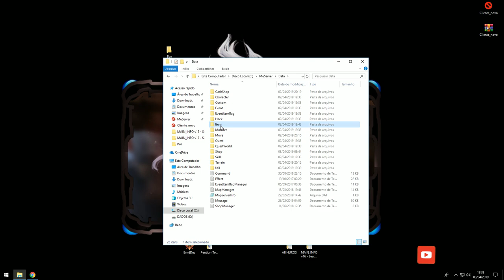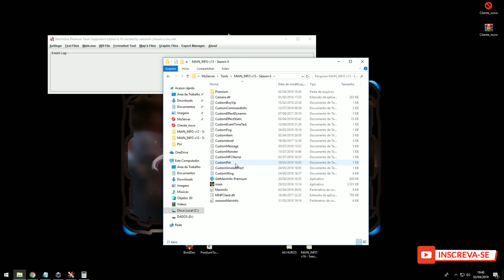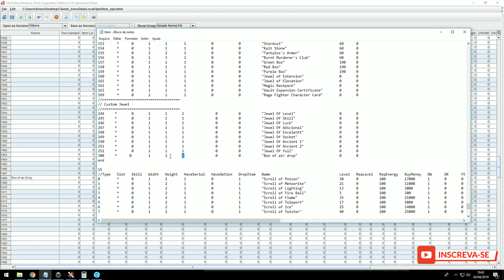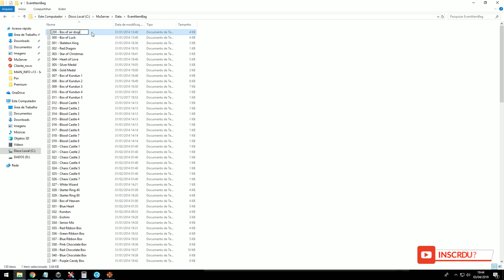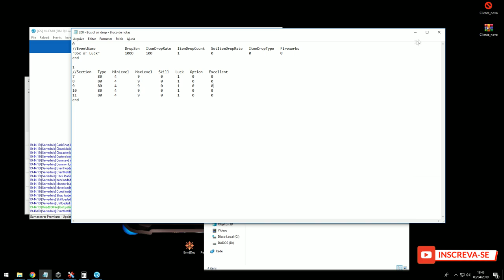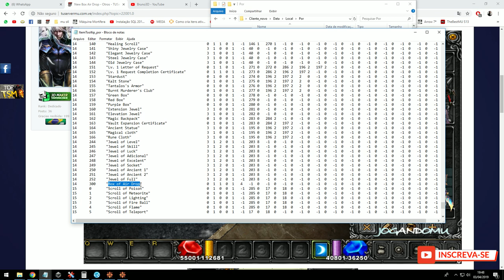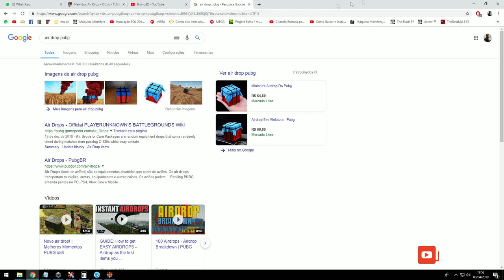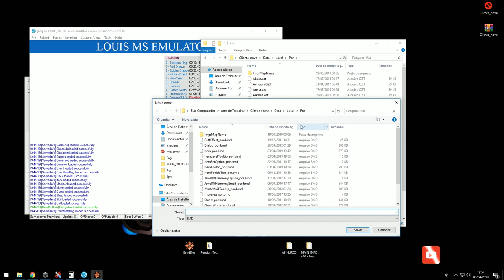Como adicionar novas BOX e configura o Drop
CURTA

Download BOX AIR DROP

Senha: Bruno3D

Download PentiumTools.b.19 - Windows 10 & BmdDec

Senha: Bruno3D

Meu setup:

PLACA-MAE: PLACA MÃE ASUS TUF Z370-PRO GAMING
GPU: GeForce GTX 1070
CPU: INTEL CORE I7-8700K @ 4.2 GHZ